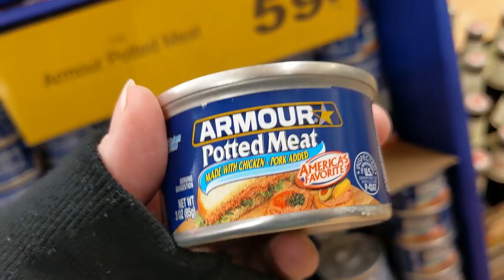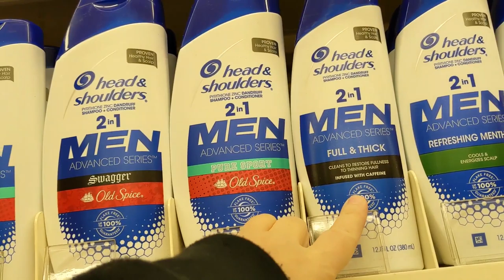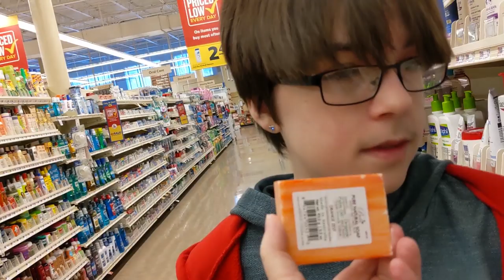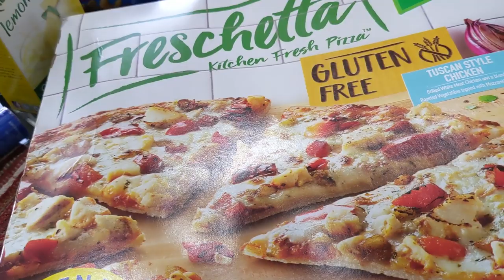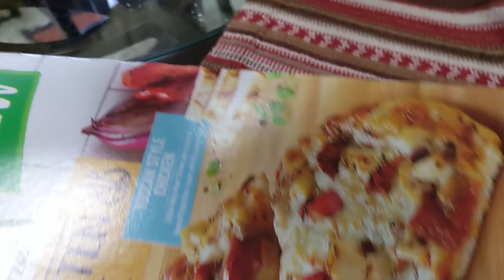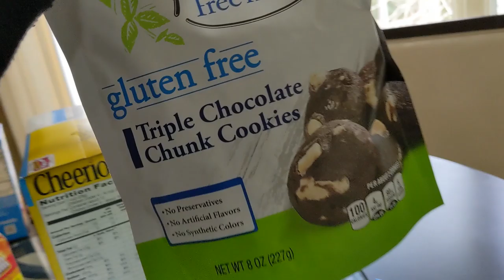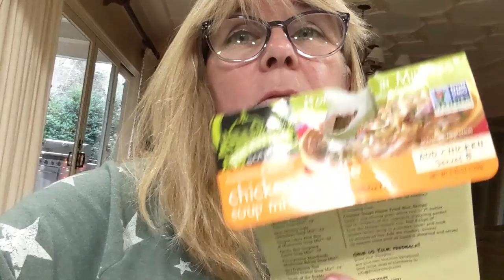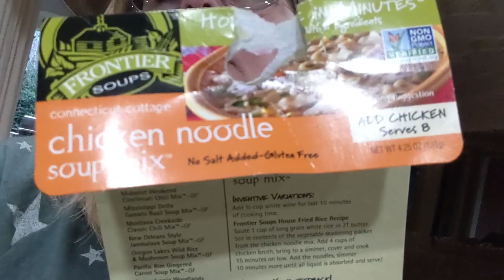Shop With US! Gluten Free Homemade Soup, YUMMY!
I take the twins to the grocery store today to grab a few items.
How does a teen boy choose shampoo?? Come see and find out!
I make a nice homemade gluten free chicken noodle soup and it's very yummy!
Ender sticks his nose where it doesn't belong!